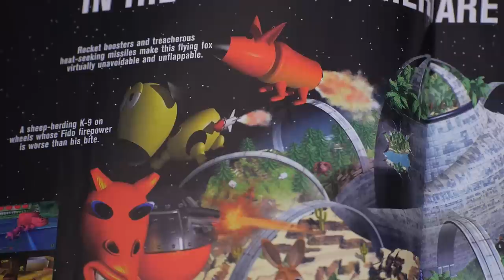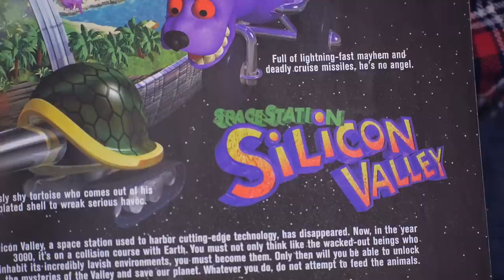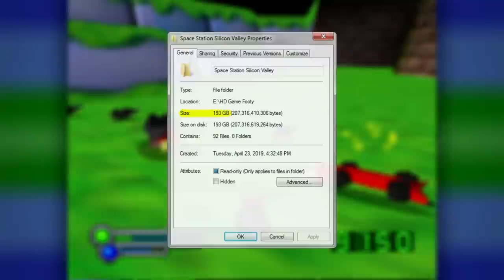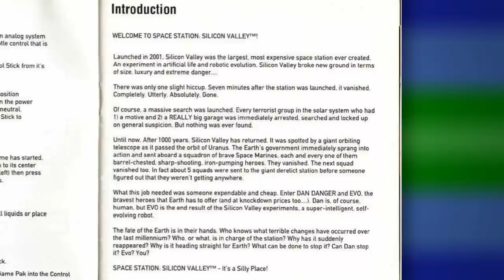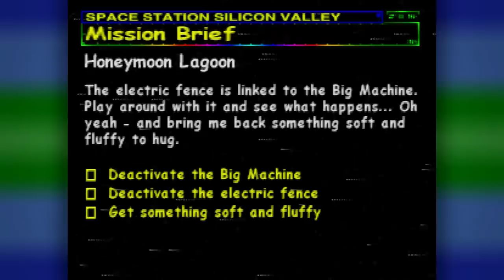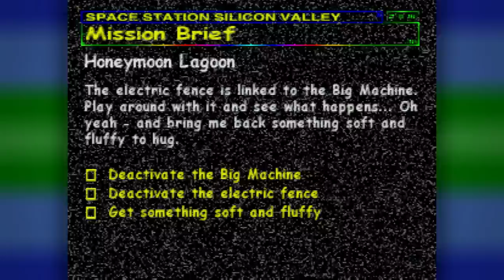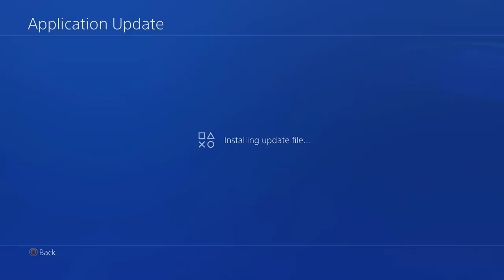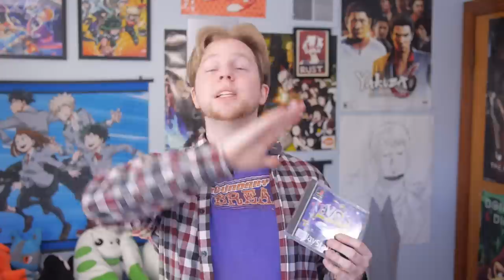Space Station Silicon Valley - Nitro Rad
A weird platformer game where you control robotic animals and there's a guy in a toilet. Critically acclaimed when it released, how does Space Station Silicon Valley hold up?